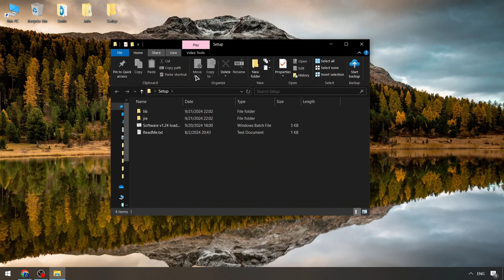Roblox x Blox Fruits Executor [BEST] | Blox Fruits Script [NEW 2024]